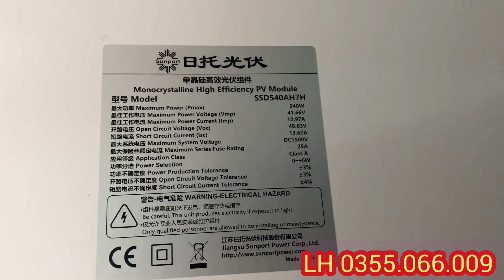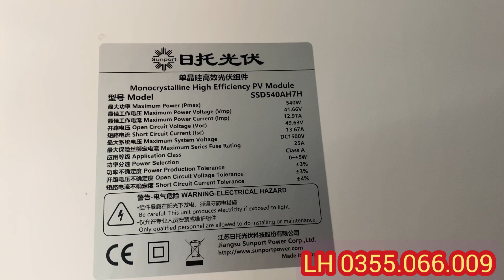Cập kho - PIN MẶT TRỜI MONO 540W GIÁ 2TR950K. PIN MỚI 100%